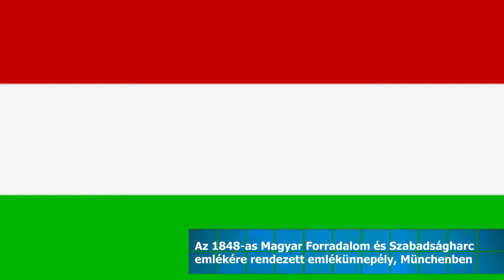Az 1848-as Magyar Forradalom és Szabadságharc emlékünnepélye Münchenben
Megnyitás Szarvas Erzsébettel
Dr. Latorcai Csaba ünnepi beszéde
Tordai-Lejkó Gábor köszönetnyílvánítása
2017 március 11.-én
Live recording by interpressmedia